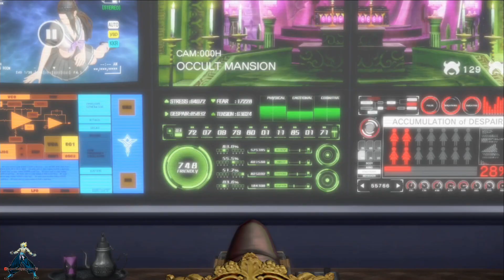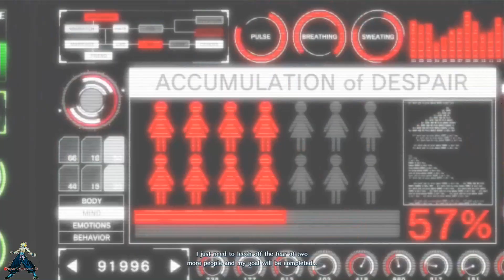Snk Heroines:Tag Team Frenzy Play As Mian On Switch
👥 FaceBook FanPage